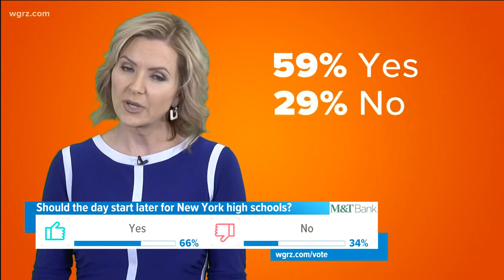Later start times for School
Later start times for School for high school students.